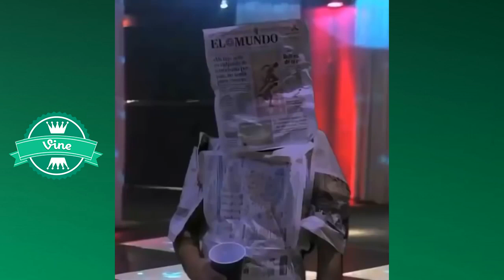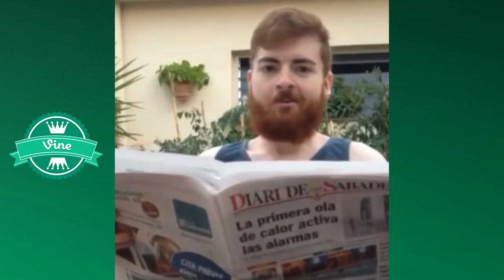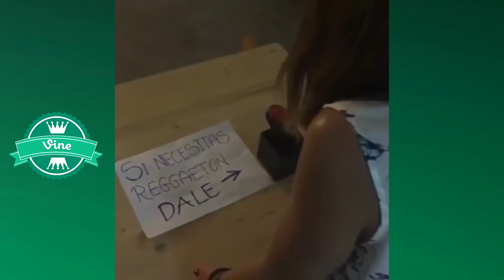LOS MEJORES VINES EN ESPAÑOL NOVIEMBRE 2016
Nuevamente llegamos en este mes con los mejores Vines en Español.

· VINES DE NOVIEMBRE 2016
· VINES EN ESPAÑOL NOVIEMBRE 2016
· LOS MEJORES VINES ESPAÑOLES Y LATINOS NOVIEMBRE 2016